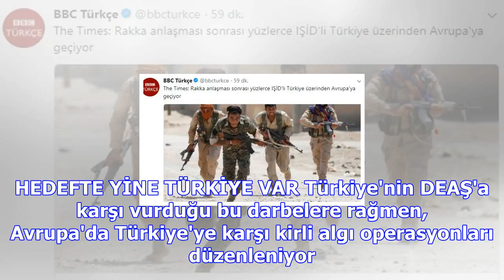Ingilizlerden türkiye'ye çirkin suçlama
Türkiye, Fırat Kalkanı Harekatı ile terör örgütü DEAŞ'a karşı büyük darbeler vurdu. Harekatla birlik...